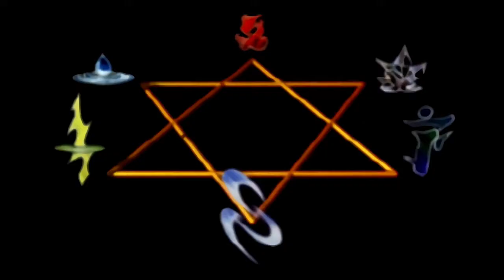JE N'AVAIS PAS PRÉVU CA !! - Suikoden - Épisode 20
Aujourd'hui je vous propose de me lancer dans l'univers de Suikoden que je découvre mais que vous me recommandez depuis des années. Voyons ce que cette licence a à offrir :)
Bon visionnage.